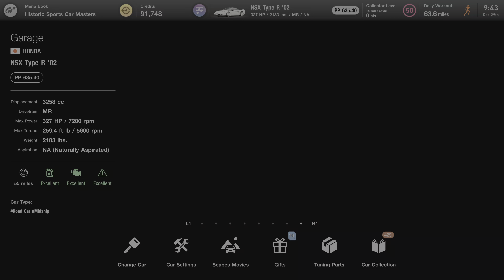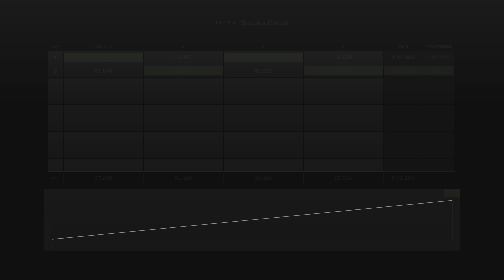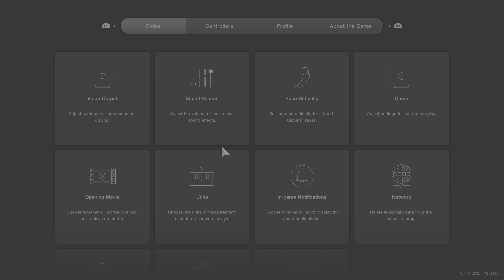[4K60 HDR] 2002 Honda NSX Type-R